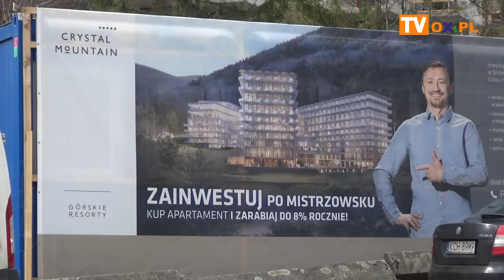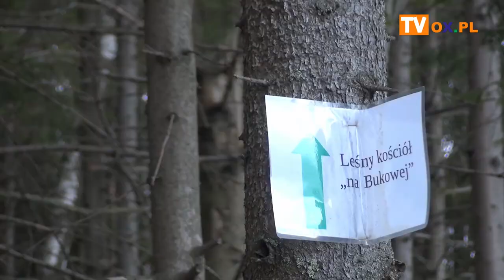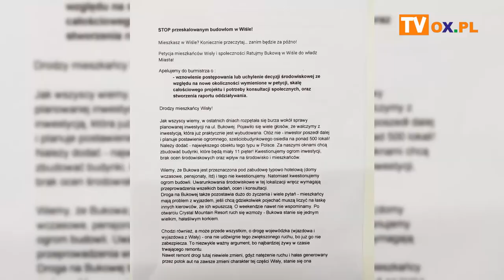Jest petycja w sprawie Bukowej w Wiśle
W piątek 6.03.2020 odbyła się konferencja prasowa burmistrza Wisły poświęcona głównie najgorętszemu w ostatnim czasie tematowi kilkuetapowej budowy aparthotelu przy ulicy Bukowej w Wiśle.